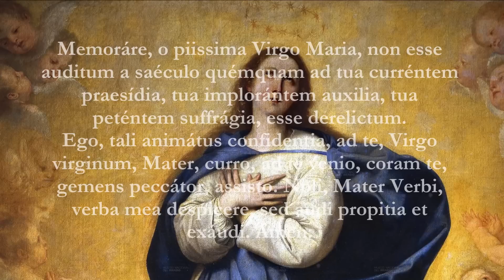Catholic Prayers - Memorare, Latin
Memoráre, o piissima Virgo Maria,
non esse auditum a saéculo quémquam ad tua curréntem praesídia,
tua implorántem auxilia, tua peténtem suffrágia,
esse derelictum.

Ego, tali animátus confidentia,
ad te, Virgo virginum, Mater,
curro, ad te venio, coram te,
gemens peccátor, assisto.

Noli, Mater Verbi,
verba mea despicere,
sed audi propitia et exáudi.
Amen.

The Immaculate - Jusepe de Ribera